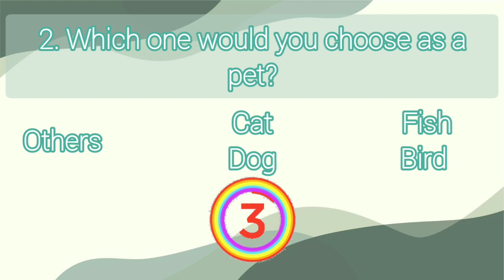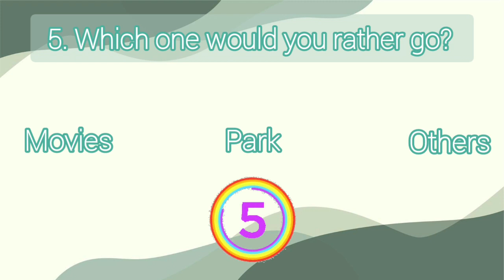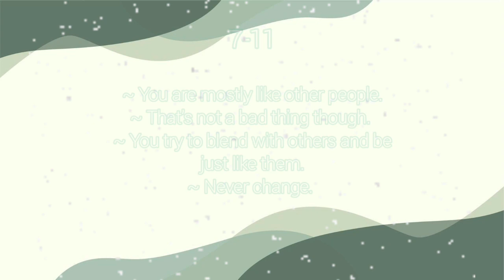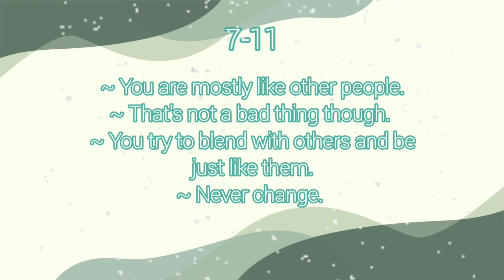ARE YOU AN UNIQUE PERSON?(Personality test)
Hi fellas.

Let me know about your results.